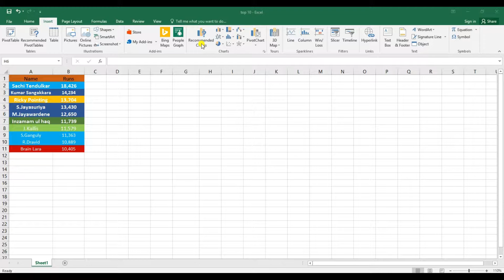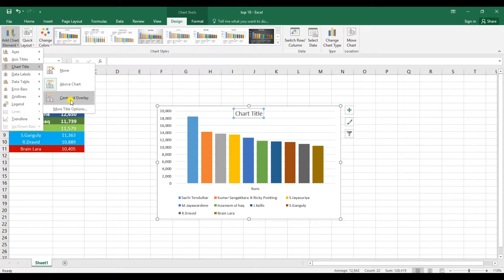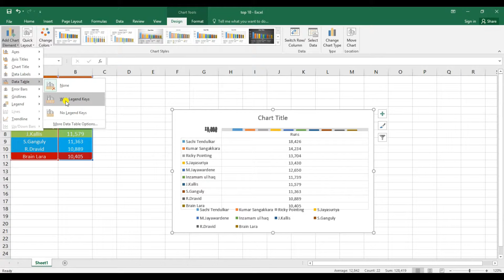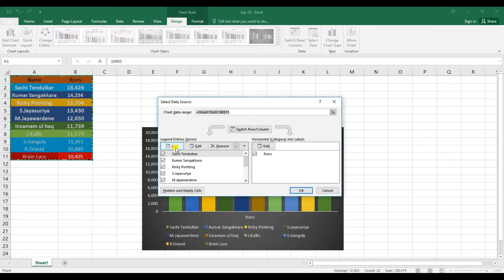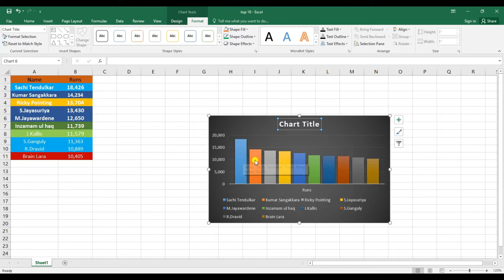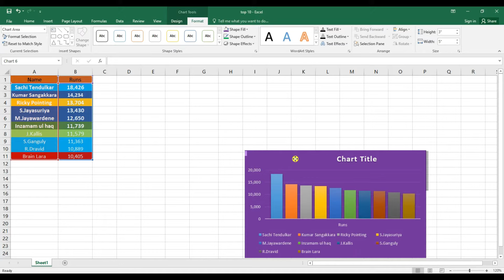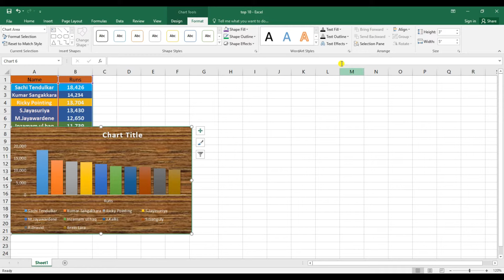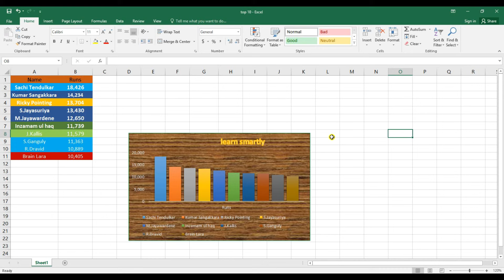MS Excel In Telugu || How To Insert Charts In Excel 2016 || Part 11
How To Insert Charts In Excel 2016
 Excel Charts
 Part 11